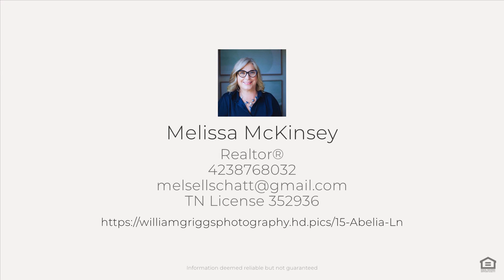15 Abelia Ln, Chattanooga, TN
See the Property Website! :: Melissa McKinsey - 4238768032 :: Perfectly situated in Red Bank, this charming single-level home bridges the gap between urban convenience and rural tranquility. Step inside to discover gleaming hardwood floors throughout the living room and hall. The kitchen has been meticulously reconfigured to create an ideal entertainment space. A two-room bonus area, with a private entrance and plumbing, offers endless possibilities. Relax in the spacious den, complete with a cozy fireplace, leading to an enclosed all-weather porch and a private oasis with an outdoor fireplace. The primary bedroom, with a remodeled ensuite, is tucked away for privacy. Car enthusiasts will appreciate the detached 2.5 car garage, while the circular drive ensures easy access and ample parking. Experience the best of both worlds in this remarkable home.